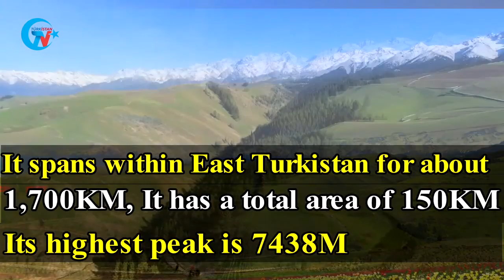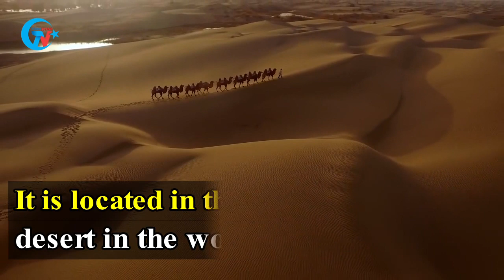East Turkistan's Terrain